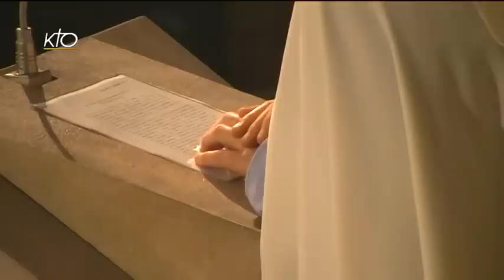Laudes du 25 juin 2016